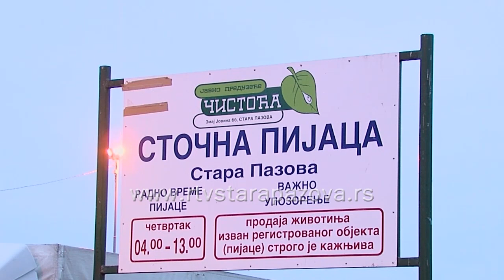U nadležnosti Čistoće 725 tezgi i pijačnih mesta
Krajem godine je u JKP Čistoća Stara Pazova održana javna licitacija pijačnih mesta, međutim neki su zakupci bili sprečeni zbog izolacije usled koronavirusa, tako da im je ovo preduzeće izašlo u susret, produživši termin za godišnji zakup tezgi i mesta na betonu za ovu godinu.